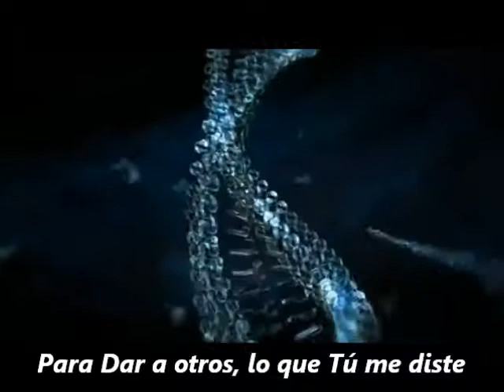Te Damos las Gracias Señor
Si de verdad apreciamos "LA VIDA" que con tanto Amor nos dio "EL CREADOR", tendremos Más Amor para los demás, sabremos perdonar y podremos dar con alegría.  Ayudemos a los que más lo necesiten... Así daremos "Gran Gloria a Nuestro Dios"" JEHOVÁ